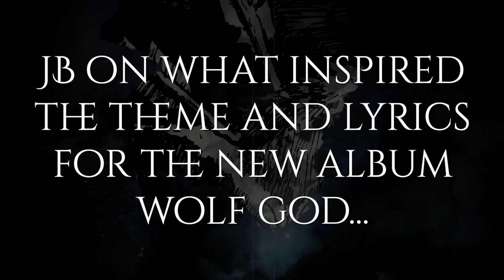GRAND MAGUS - Wolf God: Title and themes (EXCLUSIVE TRAILER)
WOLF GOD is out April 19th via Nuclear Blast Records.